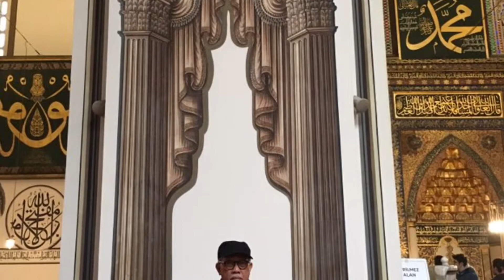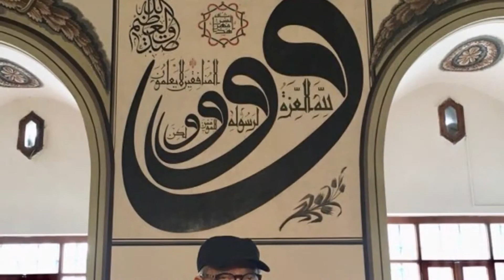My TurkeyTrip 2019-2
I❤️ Turkey